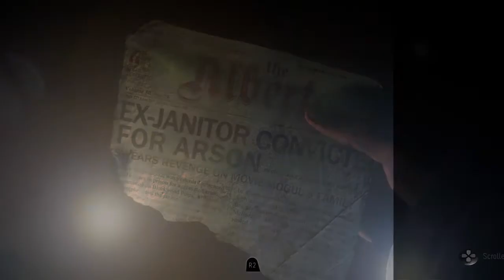Until Dawn™ Part 3